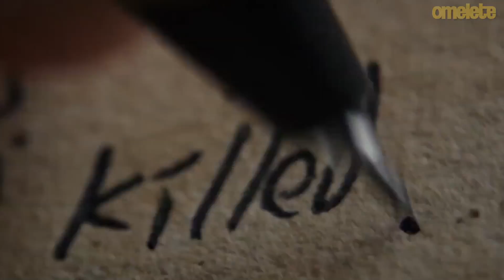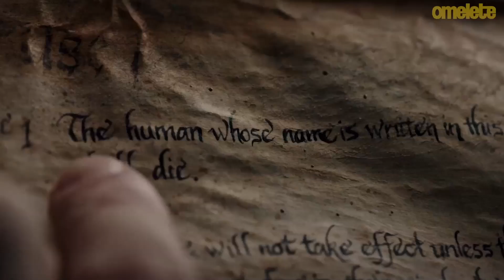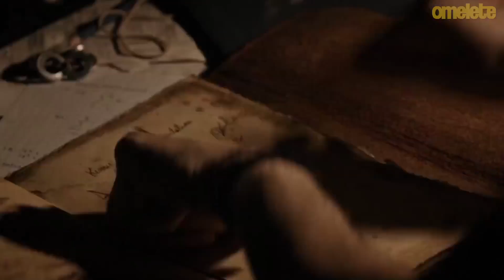Death Note - O Veredito | OmeleTV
Death Note ganhou uma versão pela Netflix e chegou a hora de fazermos o nosso veredito sobre a adaptação! Comente conosco!